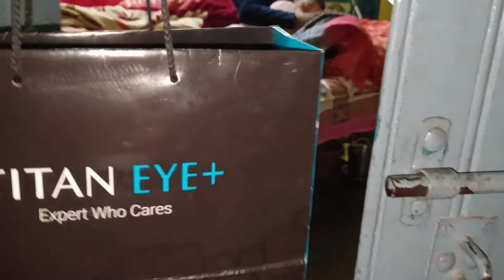হঠাৎ করে বিকট শব্দে পুরো পাড়া আতকে উঠলো,ভয়ে সবাই ছোটাছুটি শুরু করে দিলো 😳@moubanikk